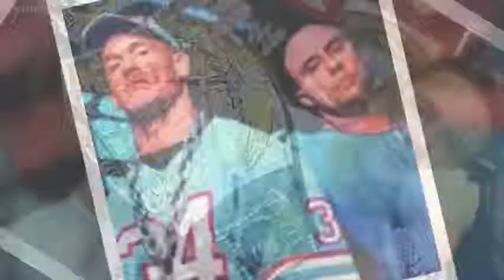WWE John Cena Family With Parents, Wife Nikki Bella, and Brothers Photos